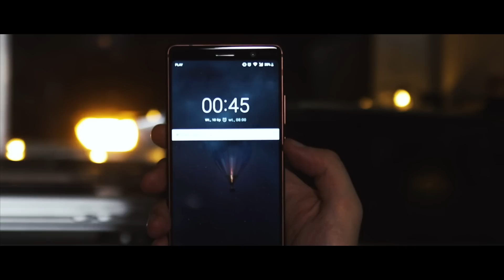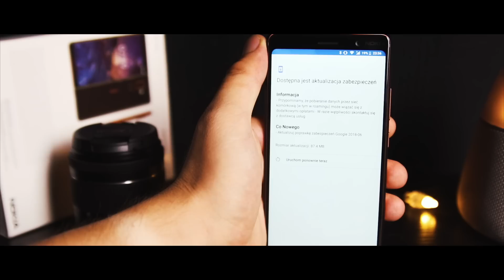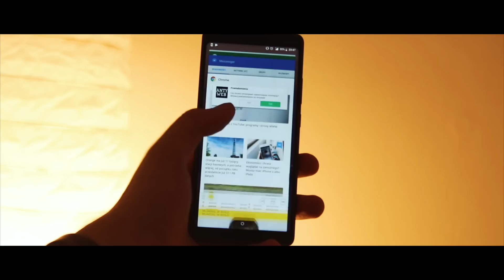📱Nokia 7 Plus: PROSTE JEST PIĘKNE 😍 - Test Smartfona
Nokia 7 Plus to dla mnie jedna z największych smartfonowych niespodzianek roku. Telefon z Android One spisze się świetnie w rękach wszystkich, którzy cenią minimalistyczne urządzenia. Chcesz wiedzieć więcej? Poświęć te kilka minut, obejrzyj test 😂

🔥 No i zostaw suba, bardzo mnie to ucieszy 🔥